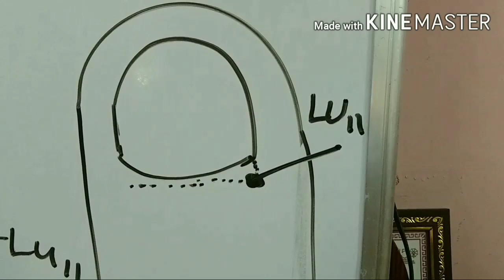Heart Attack | Emergency Point | பாடம் 3 | அவசரகாலத்தில் உதவும் புள்ளி | Learn Acupuncture | Lu11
LU11 is located on the lateral aspect of the thumb at the junction of the lines intersecting from the radial border of the fingernail and the base of the fingernail.

This acupoint is indicated for the treatment of loss of consciousness, sore throat, tonsillitis, Fever and apoplectic delirium.